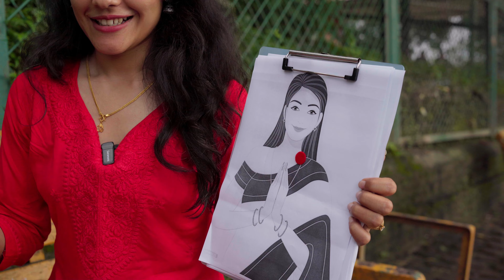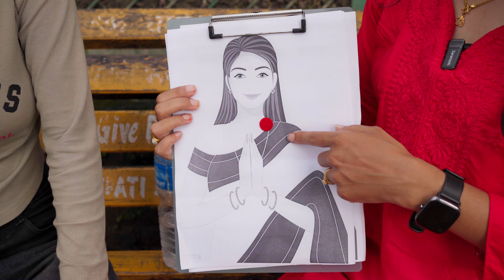Ayo teej ko lahara…. Teej kina manauchau tha cha? Uttar dinus paisa jitnus 😁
In the latest episode of ‘Do You Want Money?’, contestants took on 5 questions about Haritalika Teej. Each correct answer earned them Rs. 50, with a chance to win up to Rs. 250 for answering all questions correctly. Plus, they had the opportunity to score an additional Rs. 100 by completing a fun dare. Don’t miss it—watch now!

Wishing everyone a Happy Haritalika Teej!

Unauthorized downloading and duplicating on YouTube, Facebook, or any other media platform is strictly prohibited and may lead to a claim/ strike by YouTube, Facebook, and any other media platform.